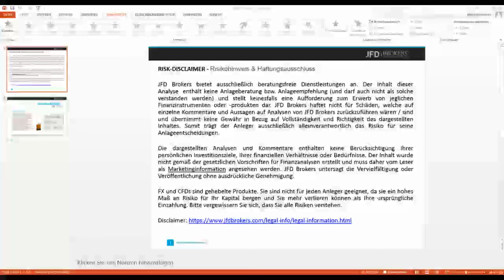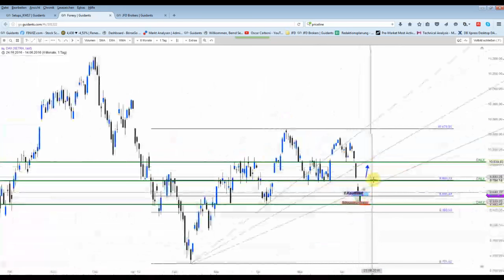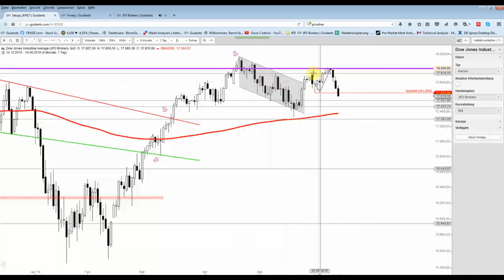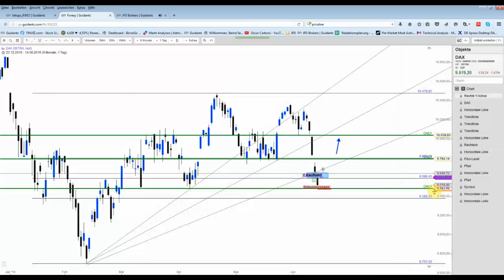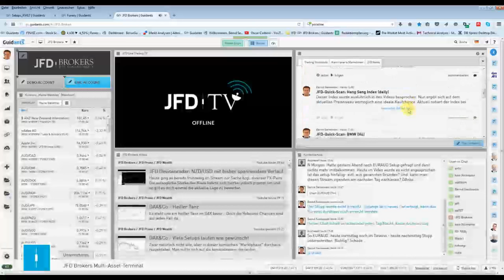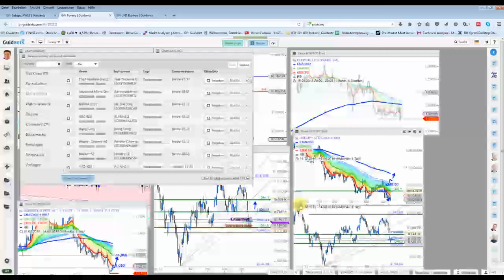DAX&Co - Abverkauf ging etwas weiter als gedacht...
... doch noch ist alles im abgesteckten Rahmen. Allerdings fehlen Kaufsignale in den untergeordneten Zeitebenen.